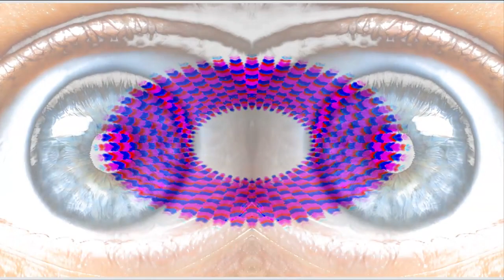No Burden - Flat Branch Shanty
2021